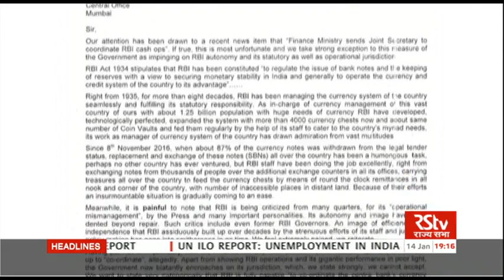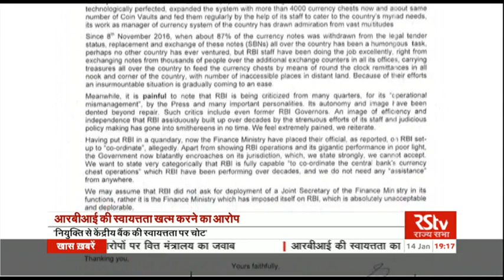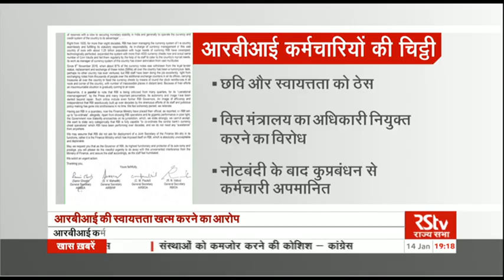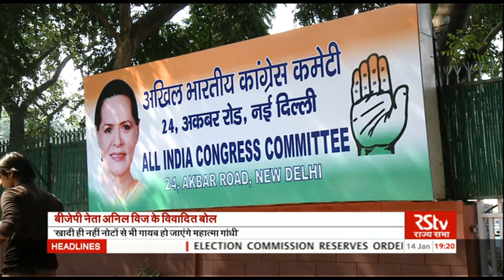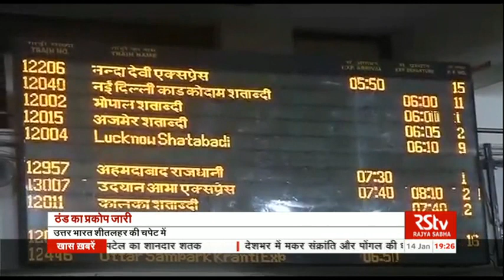Hindi News Bulletin | हिंदी समाचार बुलेटिन – Jan 14, 2017 (7 pm)